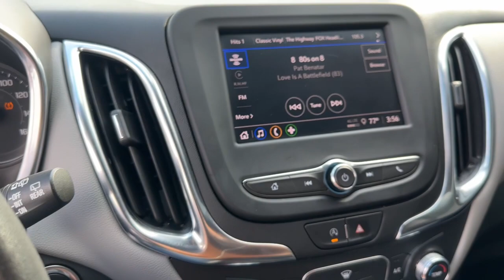2022 Chevrolet Equinox Dayton, Vandalia, Middletown, Beavercreek, Englewood 94036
Summit White Used 2022 Chevrolet Equinox LT available in Vandalia, Ohio at Joseph Airport Hyundai. Servicing the Dayton, Vandalia, Middletown, Beavercreek & Englewood, OH area.

Certified. Summit White 2022 Chevrolet Equinox LT FWD 6-Speed Automatic Electronic with Overdrive 1.5L DOHC Backup Camera, BlueTooth Connectivity, 2022 Chevrolet Equinox in Summit White with Medium Ash Gray interior.brbrOne Owner, Clean Carfax, Lifetime Warranty. Recent Arrival! 26/31 City/Highway MPGbrbrCertification Program Details: Lifetime Powertrain